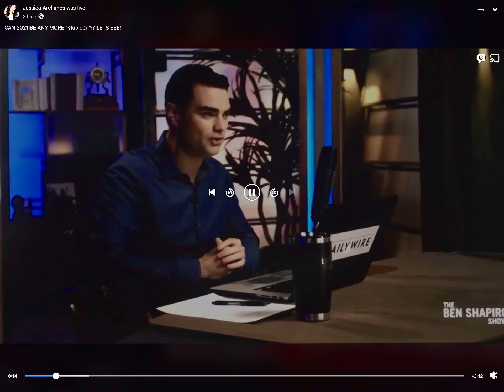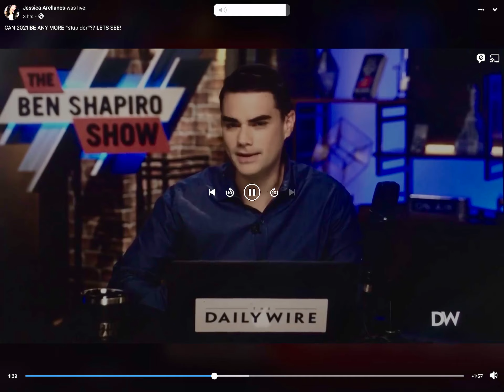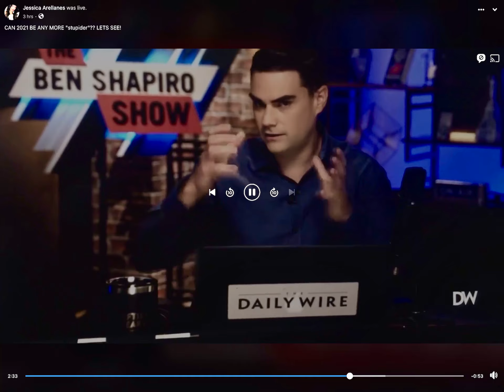2021 Starts Dumb